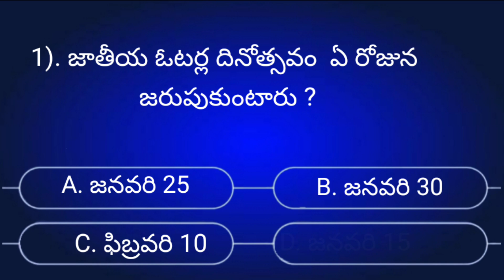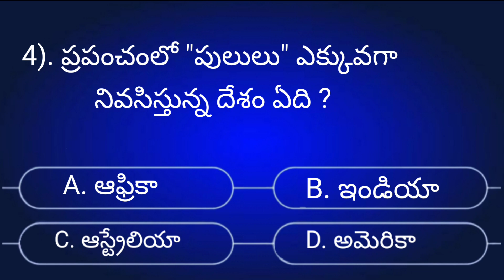Interesting GK questions in Telugu, Telugu Gk quiz question and answers, Telugu Maitri.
Interesting GK question and answers in Telugu, Telugu Gk question and answers, Telugu Gk, Telugu Maitri,
Telugu GK quiz, Telugu Gk question and answers,